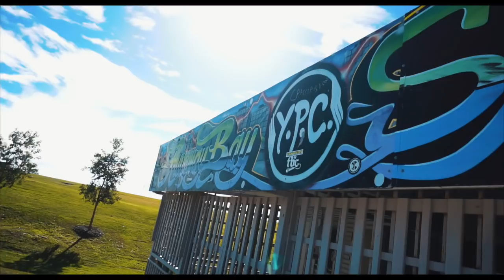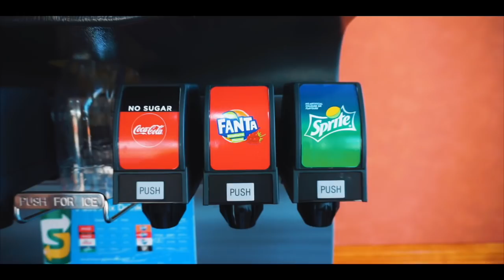Riding with Jaie Toohey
@blazonapps for Killabee brand online branding development and marketing.